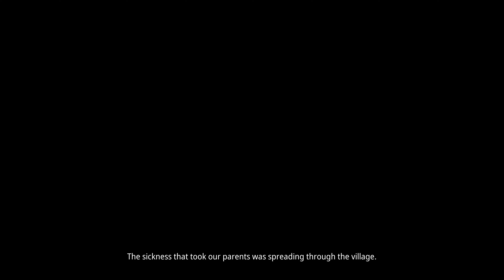KENA BRIDGE OF SPIRITS Gameplay Walkthrough Part 3 - RESCUING TARO - [4K 60FPS] - No Commentary (PC)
Kena Bridge Of Spirits Walkthrough Part 1 and until the last part will include the full Kena Bridge Of Spirits Gameplay on PC. This Kena Bridge Of Spirits Gameplay is recorded in 4K 60FPS on PC and will include the full game, all endings and all boss fights.

Check out The Chapters Below.

Chapters:
00:00 Free Roam
03:34 Meditation Spot
04:32 Free Roam
11:41 Fight
13:39 Taro's Memory
15:33 Meditation Spot
16:18 Deadzone Heart
19:33 Boss Fight: Shrine Guardian
25:56 Taro's Memory
28:06 Freeing Taro
29:03 Boss Fight: Corrupt Taro
35:35 Taro's Story
42:00 Meditation Spot
42:30 Free Roam
47:37 Honoring Taro